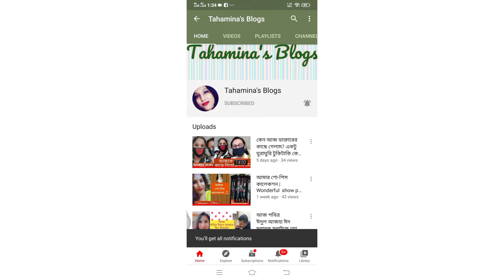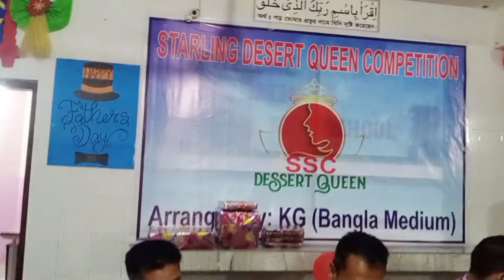আমার ছেলের স্কুলে ডেজার্ট প্রতিযোগিতা হয়েছে আমরা সবাই অনেক আনন্দ করলাম ❤️❤️❤️